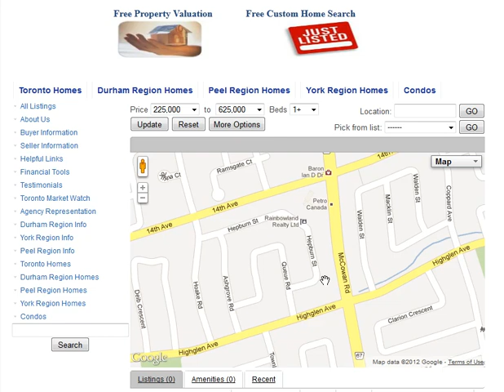Hepburn St Markham